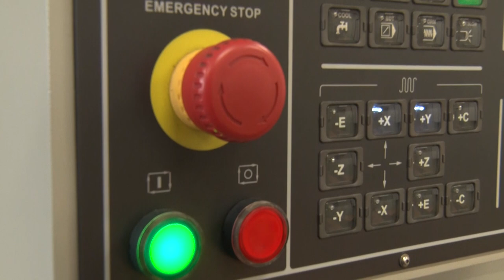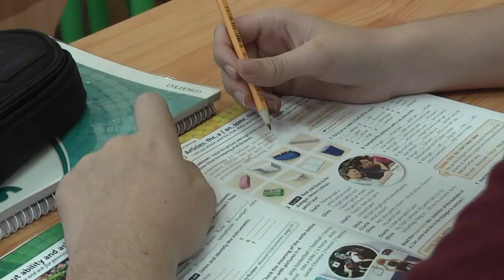Szakképzés érettségi után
Közeleg az érettségi vizsgákra, felsőoktatási felvételikre való jelentkezés határideje. A Tolna Vármegyei Szakképzési Centrum idén 8 iskola 16 ágazatában kínál lehetőségeket a fiataloknak.